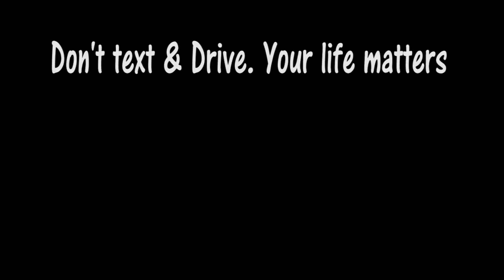Texting & Driving Entry #3